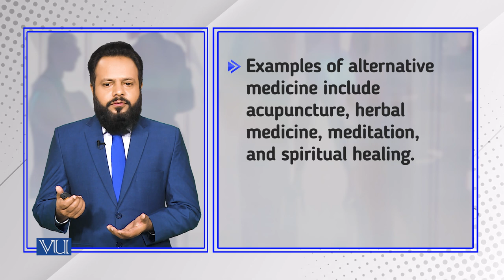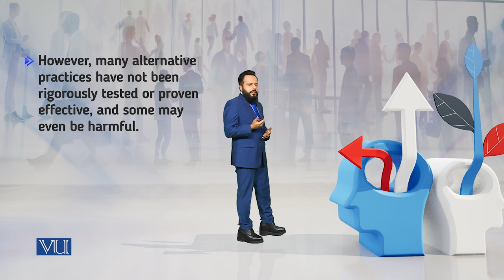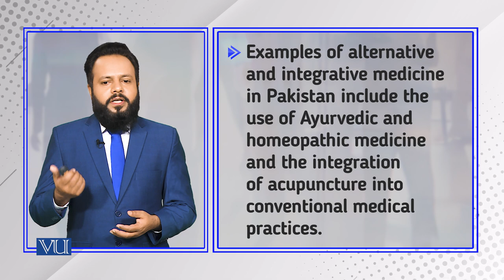Alternative Medicine: Quackery to Integrative Health | Introduction to Sociology | SOC101_Topic167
Topic167: Alternative Medicine From Quackery to Integrative Health Care,